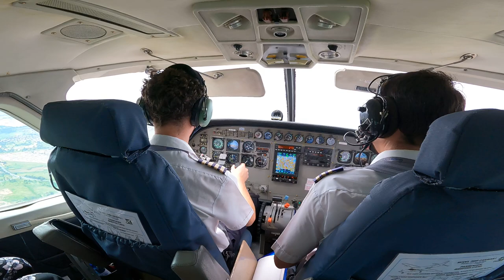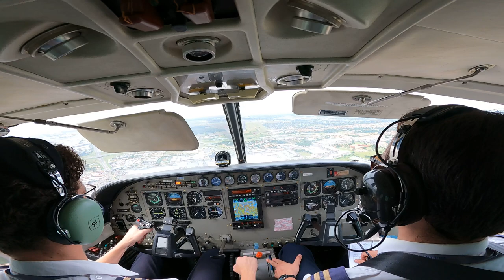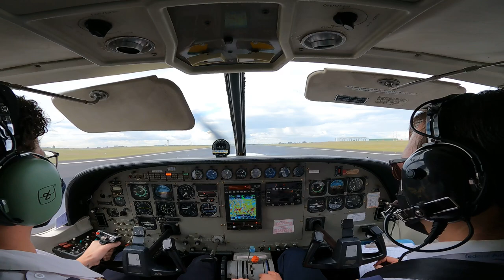Landing at Johannesburg - Cessna - Federal Airlines - 27'th of January 2022